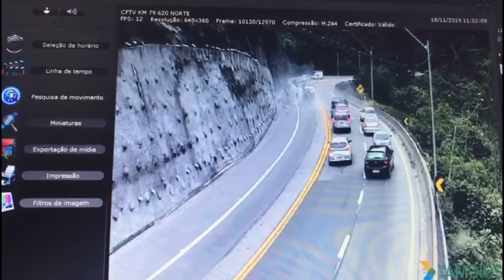CAR EXPLOSIONS | FUEL TRUCK ACCIDENT LEAKS BLOW UP | Compilation 2020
Hope you enjoy yet another video with Carnage, mayhem and destruction.

This video contains accidents involving LPG Vehicles, Tankers, and gas stations with Liquid Petroleum Gas and Hydrogen vehicles.
It shows how volatile gas as a substance really is when released from their protective container into an unsafe environment.

This video is intended to educate everyone watching on how dangerous gasses can be and if you see a white smoke creeping down the road - Go the other direction, fast!

Optimization (Ignore)
Great balls of fire, Gas leak, conflagration, explosion, LPG
explosion compilation car, Twisted Metal, Destruction, Flames, Tanker explosion, Explosion, cars blowing up, Bridge blowing up, Tanker blows up bridge.